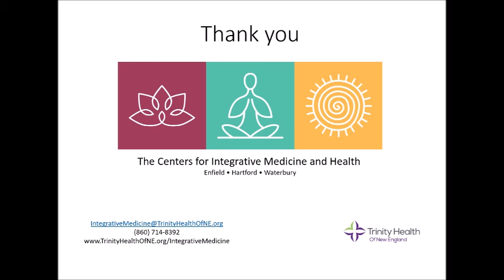Wellness Wednesday: Acupuncture for Stress Symptoms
This week's Wellness Wednesday explores how as little of 15 minutes of acupuncture can help relieve stress after traumatic events.